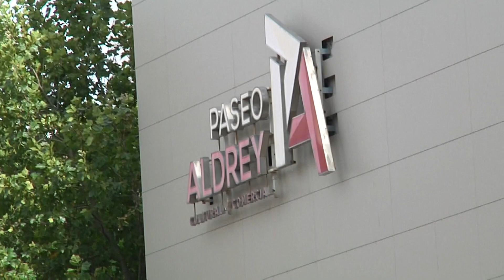N STRAVAGANZA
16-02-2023 STRAVAGANZA EN EL PASEO ALDREY. MAR DEL PLATA SE PREPARA PARA EL GRAN ESPECTÁCULO.